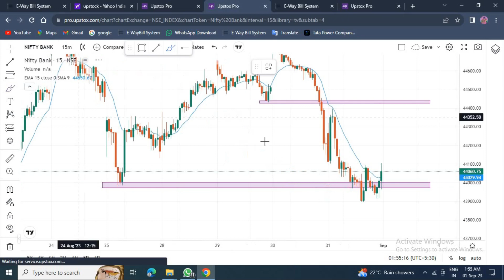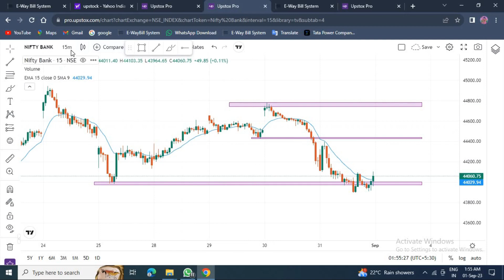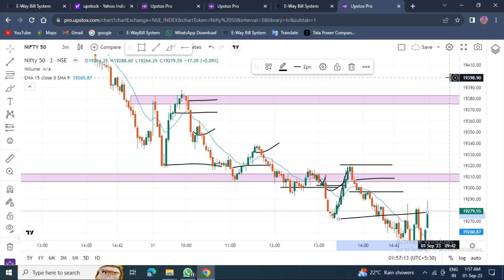ऐसे TRADING करोगे Daily Profit मे रहोगे Simple तरीका से EntryOr Exit करो